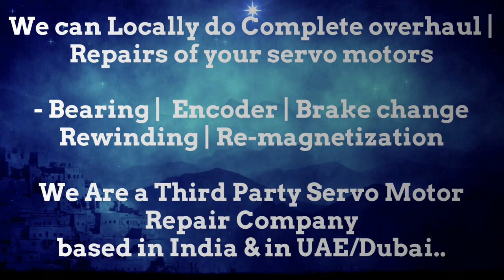LVD Strippit CNC Servo Why does servo motor vibrate? Motor Drive Voltage drops ?servo Motor Repair